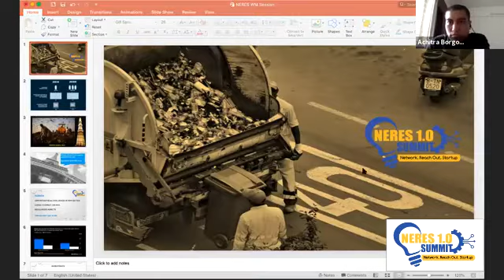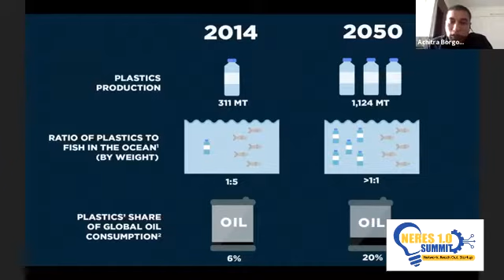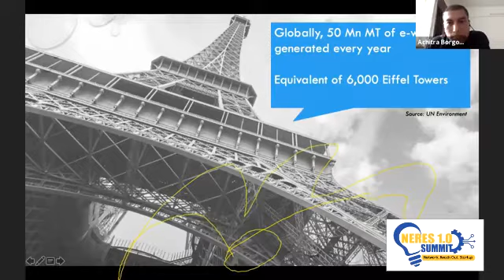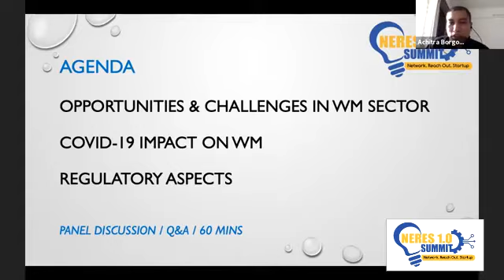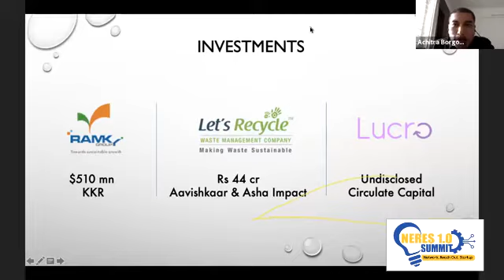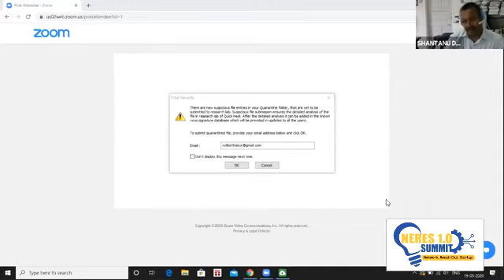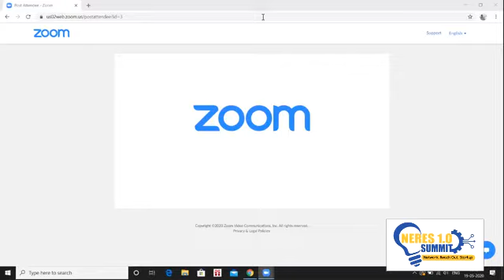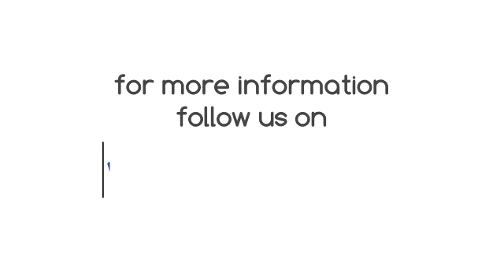webinar of NERES 1.0 on Changing Dynamics of Waste Management Landscape amid COVID-19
Theme: Changing Dynamics of Waste Management Landscape amid COVID-19
Date & Time: 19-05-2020,  1.45 PM to 3 PM

NERER1.0 is an Entrepreneurship & Startup Summit aimed at offering a platform to promising start-ups and aspiring entrepreneurs across NER. The programme is being organized and promoted by Indian Institute of Entrepreneurship (IIE), in collaboration with Federation of Industries and Commerce of North Eastern Region (FINER) and under the sponsorship of North Eastern Council (NEC). Keeping the context of NER a few priority sectors were identified after interacting with various stakeholders.

The priority sectors are :

1. Education.
2. Agri & Food Tech.
3. Textile and Handicraft.
4. Tourism.
5. Waste Management.
6. Health & Wellness.
7. IT & ITES.
8. Media & Entertainment.

The methodology followed and planned ::

 · Outreach programme across all the NER states touching upon more than 1500 aspiring and existing start-ups
 · A State Wise pitching platform to shortlist start-ups across NER
 · Boot Camp for 50 shortlisted business ideas at IIE-Guwahati
 · Pitching of the 50 business ideas at IIE and declaration of 20 best ideas as winners. Awarding 5 lakhs each to the top 20 business ideas
 · The final summit of 2 days in Guwahati in March 2020

Before the global pandemic, various activities under NERES 1.0 were completed as below:

 i. Awareness programme for NERES 1.0 at various locations across the North East Region.
 The Outreach camps have successfully reached out to almost 1500 aspiring entrepreneurs and students across the region to come forward and share their start-up ideas and entrepreneurial calibre.

ii. Registration of applicants and screening
was developed to promote NERES 1.0 and also to provide a platform for applicants to register. A total of 695 business ideas were registered on the website. Out of the registered 695 applicants, top 200 business ideas were screened by a panel of experts for State-level Pitching.

iii. State-level pitching
 The 1st State-level Idea Pitching Program was conducted at IIE, Guwahati during 25th to 28th February 2020 where participants from some of the NE States presented their ideas. The 2nd State-level Pitching was held at Gangtok on 28th February 2020 followed by Imphal on the 3rd and 4th of March 2020 and parallelly at IIE, Guwahati for the Meghalaya participants on the 4th of March 2020.

Based on the performance of the candidates in the State Level pitching session, 50 business ideas were selected for the Boot Camp and Final Idea Pitching session